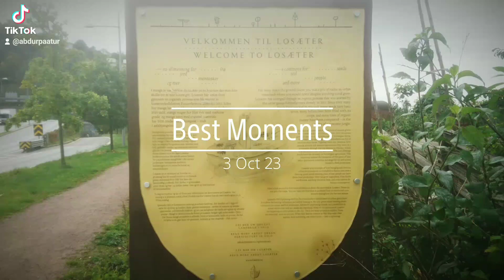Oslo 031023. My beautiful city Oslo. Loseter, Oslo, Norway 🇳🇴.